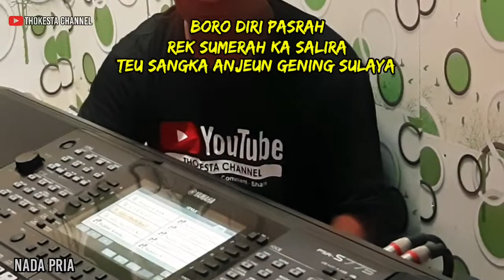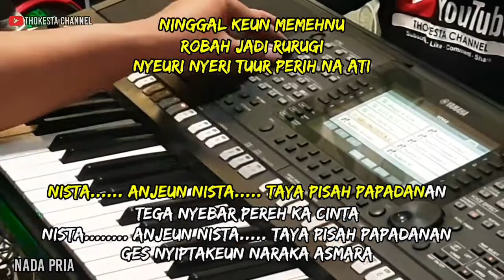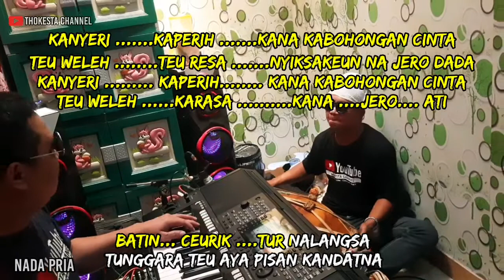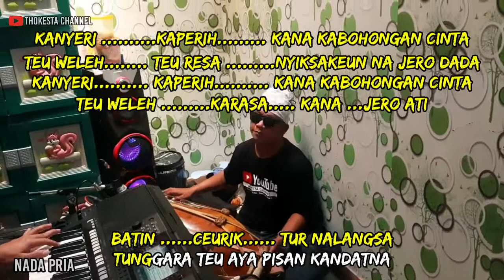NISTA KARAOKE KOPLO BAJIDOR NADA PRIA LIVE MUSIK -nada turun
DI POPULERKAN OLEH : ADE ASTRID
KARAOKE :NADA PRIA(MALE KEY)
CHORD DASAR : B MINOR
ARR KEYBOARD : YANDI CSN
KENDANG: YANA
MUSIK VERSION :  LIVE MUSIK BAJIDOR

Note :

BILA INGIN BERKARAOKE DI CHANNEL INI
KETIK : JUDUL SPASI THOKESTA CHANNEL
BILA SUDAH SAYA BIKINKAH PASTI BAKAL NONGHOL.

untuk berkarya.

Untuk yang mau meng cover lagu silahkan
cantum kan link nya di deskripsi kalian ya